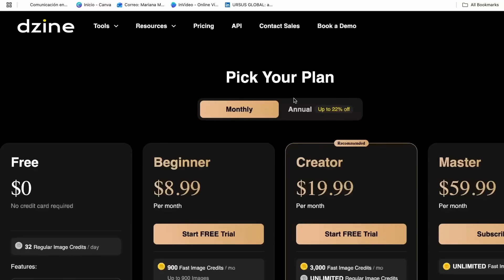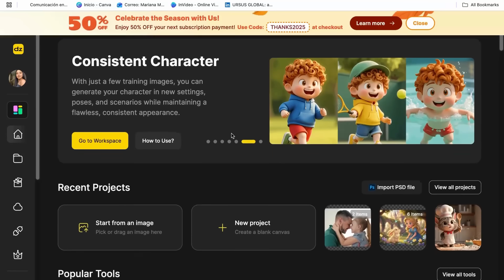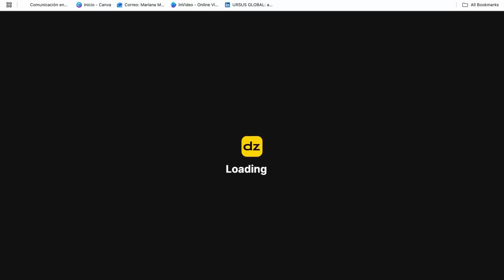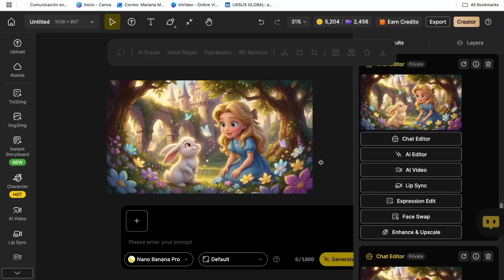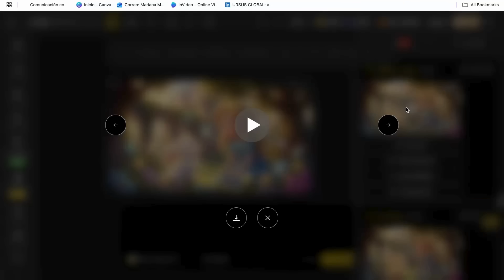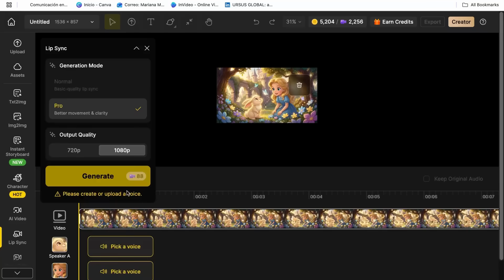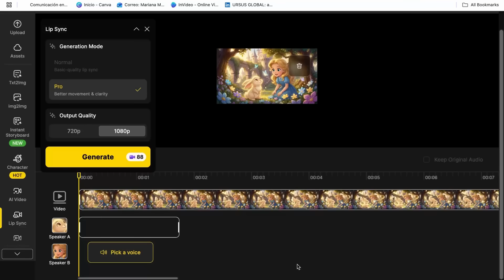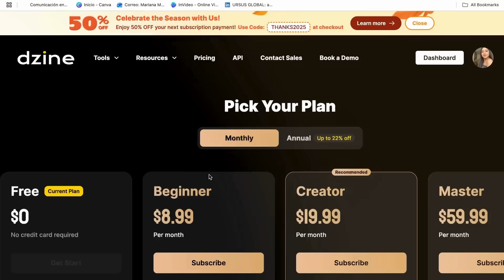How to Make cartoon video with AI!(Step by step in 2025)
In today’s tutorial, I’ll show you exactly how to create cartoon video with ai using Dzine

This method is perfect for beginners, content creators, kids’ storytellers, educators, and anyone who wants to bring characters to life with AI!

In this video, you’ll learn:
✅ How to create consistent cartoon characters using Dzine AI
✅ How to design cute, colorful backgrounds and scenes
✅ How to animate your characters using Dzine’s features
✅ How to export your final cartoon video in high quality
✅ Bonus tips to make your cartoons fun, engaging, and professional-looking!

Whether you're making kids' stories, character vlogs, animations for social media, or full episodes, this step-by-step guide shows you exactly how to do it effortlessly using AI.

💛 ENJOYED THIS TUTORIAL?
Have questions or want a part 2? Drop them in the comments — I read everything! ✨